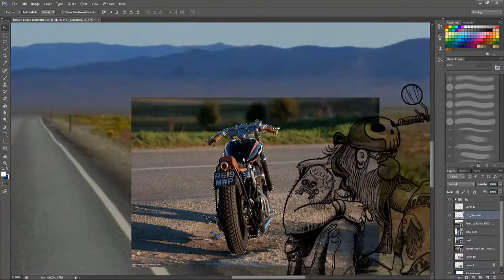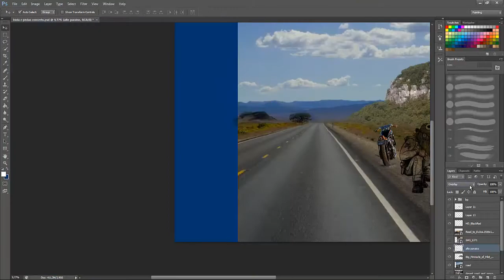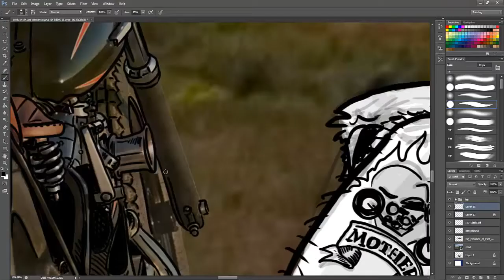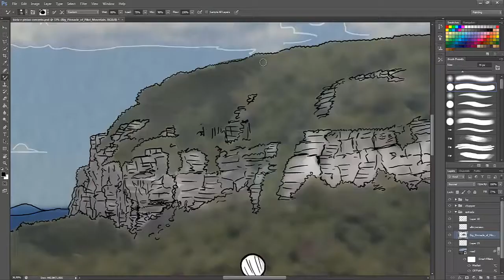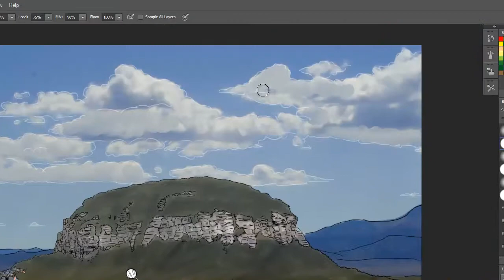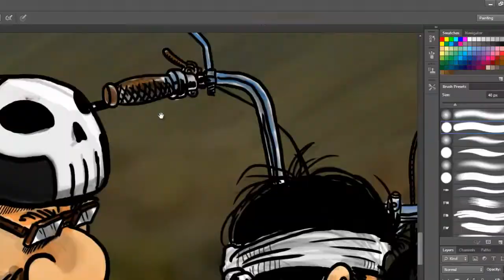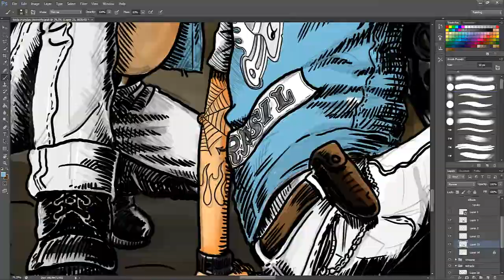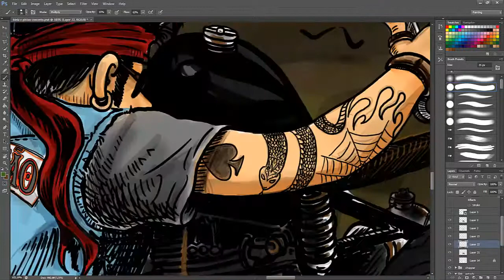Speed painting Biela e Pistao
BIELA & PISTÃO BREAK ON THE ROAD

Speed painting photoshop cs6
Real Time: 12h:42